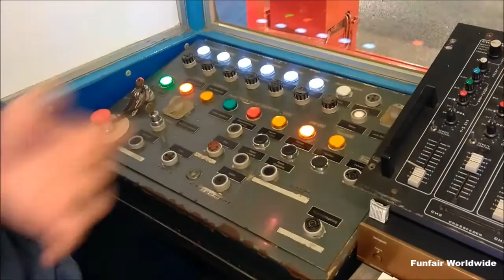"DSCHUNKE" OPERATOR VIEW @ AZUR PARK ST-TROPEZ (FRANCE) 2017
Manufacturer: Schwarzkopf
Type: Dschunke
Owner:

Filmed by Gregory Bernard by Funfair Worldwide